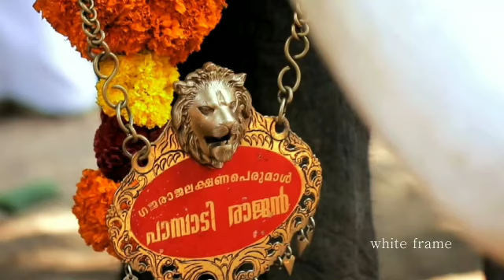അഴകല്ലേ.. അഴക് 🤩ഗജരാജ ലക്ഷണപെരുമാൾ പാമ്പാടി രാജൻ 🔥😍 |new song pambadi rajan 😍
രാജൻ ഉയിർ ❤️🥰💞💞🐘
ആനയ് സ്നേഹിച്ച തെമ്മാടി🔥💘🔥